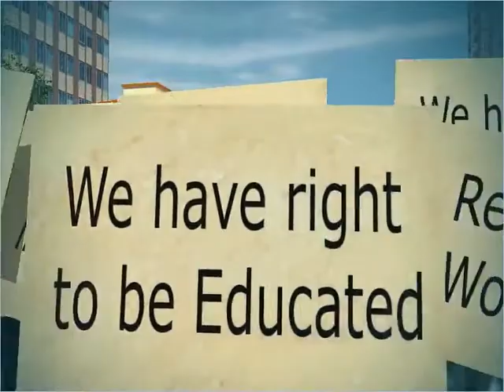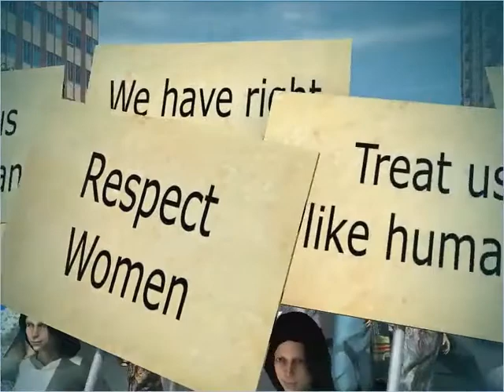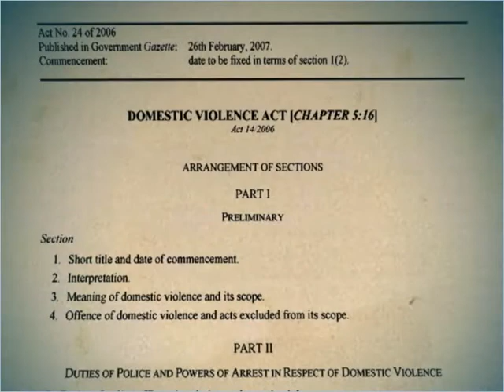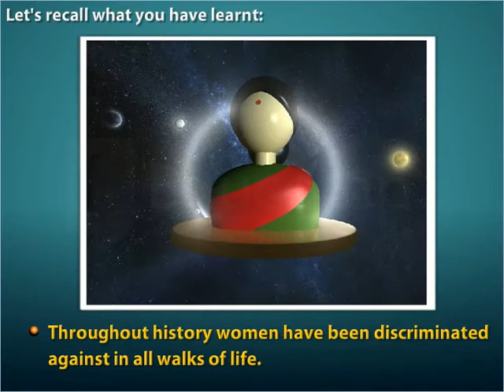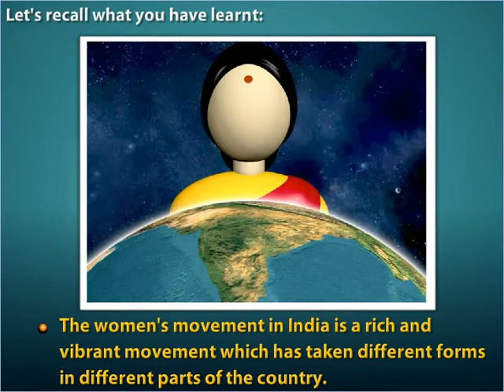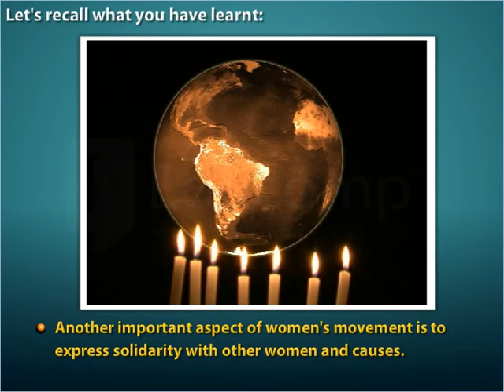Women's Movement - Class 7